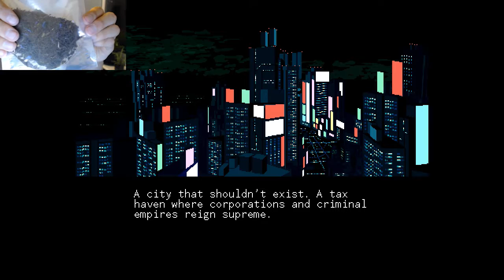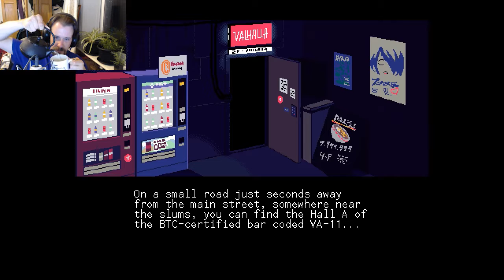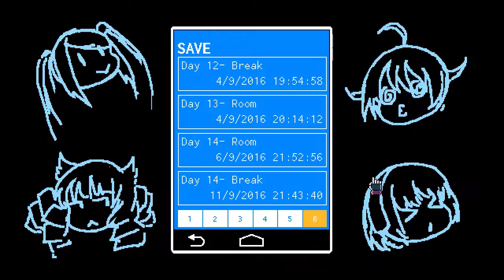VA-11 HALL-A: Cyberpunk Bartender Action #42 - The Truth About Virgilio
Meroka takes us through VA-11 HALL-A: Cyberpunk Bartender Action with a drink in hand.

Today's drink recipe:
Gin
Vermouth
Use whatever gin and vermouth you like in whatever ratio you prefer. Shake or stir over ice, depending on whether you think you're James Bond or not. Strain into a martini glass, obviously, because it's a Martini. And never let anyone tell you how it's supposed to be made.

This press preview copy was provided free of charge by the publisher, but I pre-ordered it like two years ago when I covered the prologue on this channel.

Cool geeky merch from yours truly

Title music is 'Pirate Shout' by Audio Fidelity, used with kind permission